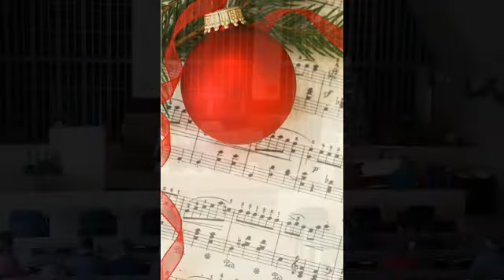211226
The Prince of our Peace, our Hope,
our Love, is reborn!
First Congregational Church of Reno